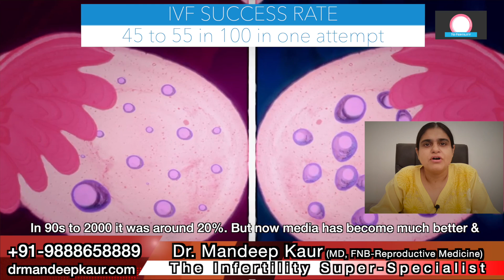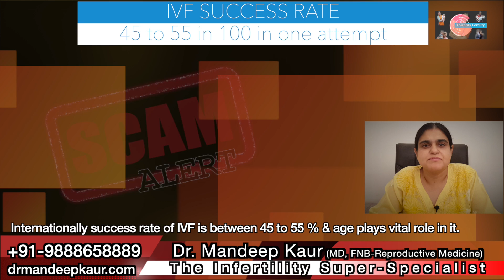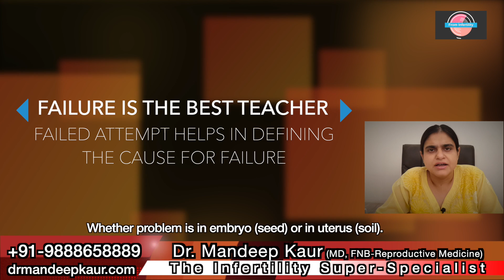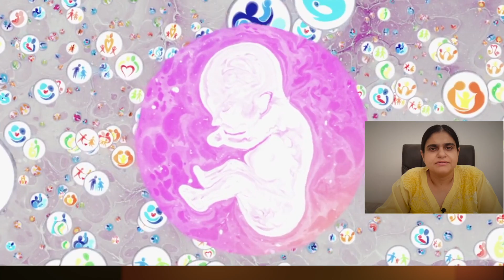IVF Failure | Success of IVF | Best Test Tube Baby Hospital Jalandhar Punjab | Best IVF Specialist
IVF success rate can never be 100%. If someone claims this, then you should be careful. Dr. Mandeep Kaur discusses about this issue in this video.

9-A, Link Road
Jalandhar-144003
Punjab, India

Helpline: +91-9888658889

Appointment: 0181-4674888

FEMALE PROBLEMS

Adenomyosis – Uterus becomes bulky and enlarged. Mostly it is suppressed with medicines but sometimes very large uterus neees surgery.

 test tube process, disadvantages of ivf, ivf cost, test tube baby cost, iui, jalandhar, punjab, india, amritsar, chandigarh, ludhiana, phagwara, top fertility expert, best ivf center, best test tube baby hospital